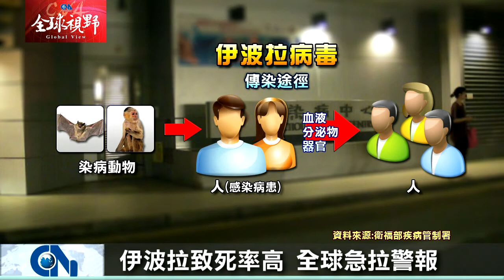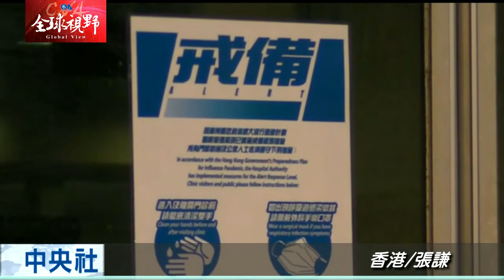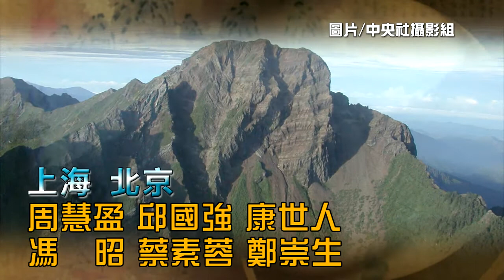全球視野1486集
伊波拉疑案 香港證實虛驚一場 美超級英雄現身 五月天安可趴同樂 羅嘉仁加盟義大 為僑胞請命